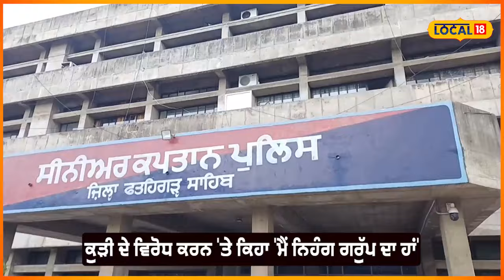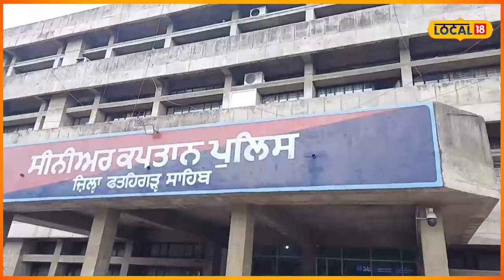Harassment with a college girl: ਲਾਅ ਦੀ ਵਿਦਿਆਰਥਣ ਨਾਲ ਆਟੋ ਵਾਲੇ ਨੇ ਕੀਤੀ ਛੇੜਛਾੜ Fatehgarh Sahib